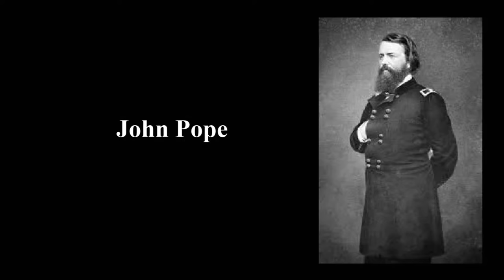Battle of Antietam Documentary: "Emergence of Lee" (Part 1/5)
The Battle of Antietam was the single most bloodiest day in American history. More than 130000 men will take up arms in this battle, and in the span 12 hours, more than 23000 of them will be dead, wounded, or missing. We will be setting the scene that will lead to this massive clash between the Federals and Confederates.

Inspired by Invicta and his Cannae, Adrianople, and Siege of Jersualem series.

Documentary Sources:
Landscape Turned Red: "The Battle of Antietam" - Stephen W. Sears

The game is Napoleon Total War and the Mod is ACW 2.0: American Civil War mod for NTW by Slyk_MinionWorkz.

Music in order of use:
"1862" - War of Rights Soundtrack
"Glory and Sacrifice " - War of Rights Soundtrack
"Skirmish" - War of Rights Soundtrack
"War" - War of Rights Soundtrack

Credits:
Narration - Saris
Animation - Saris/Philip Work
Script - Mac
Assisted in Battle Reenactments - Mac
Maps - Cruor_Volt
And anybody who helped with their suggestions!

Please check out Cruor_Volt, he's an amazing artist and possibly commission him for your graphical needs!